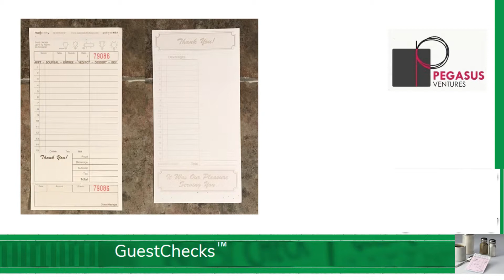T4997SP Tan Large 15 Line Two-Part Loose Carbonless National Checking Company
T4997SP Tan Large 15 Line Two-Part Loose Carbonless National Checking Company Restaurant Guest Checks with Beverage Backer

From National Checking Company the T4997SP large two-part carbonless guest checks feature a paper top copy and duplicate cardboard copy. The duplicate cardboard copy is created without needing a carbon insert. The T4997SP also features a reverse side lined for beverage orders. Featuring menu prompts to encourage upselling of your full menu as well as numbered receipt stubs and tax & total lines, the T4997SP from National Checking Company works great for most every restaurant looking for a larger guest check.

Each case of the T4997SP guest checks from National Checking Company are shrink wrap packed in cases of 2,000 sets of guest checks. The T4997SP restaurant guest checks are loose restaurant guest checks meaning they are not booked or padded.

Need a guest check holder or presenter for the T4997SP National Checking Guest Checks? The AL-75 and AL-50 both work!

The entire line of restaurant guest checks sold by Pegasus Ventures ship the same day when orders are received by noon Eastern every business day. All other orders ship the next business day.

The T4997SP tan restaurant guest checks from National Checking Company are always in stock and ready to ship to your restaurant, catering business, institutional kitchen and, of course, your home.